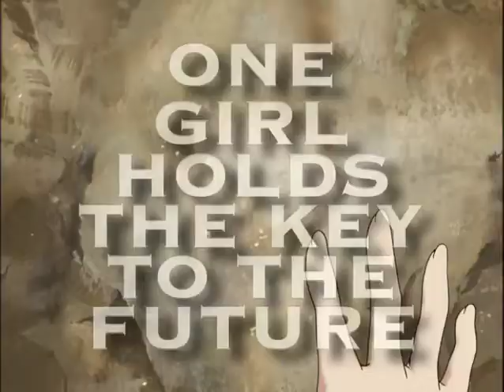Central Park Media Munto 2 Trailer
A promotional video for a CD featuring all of the new titles suppliers could choose to order. At the time, there was no English audio track, so large text was used at the company's request.